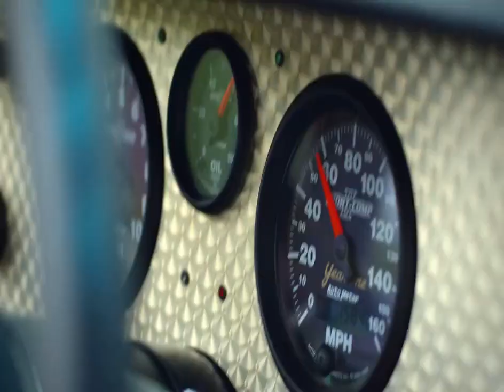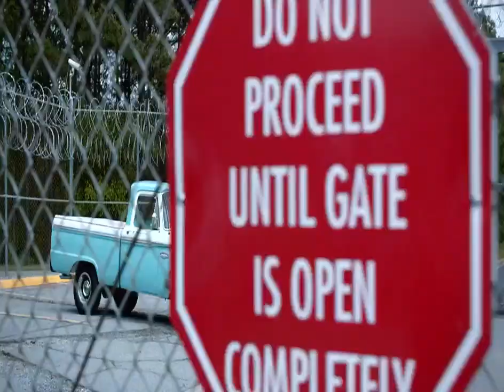18 July 2023